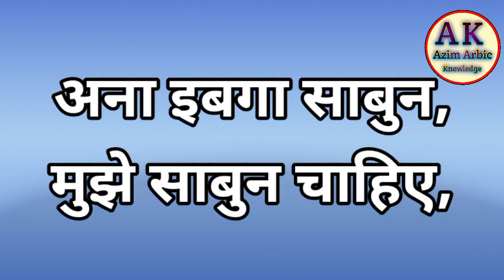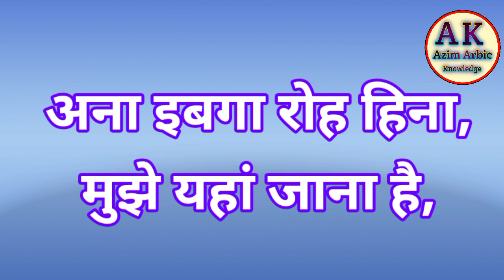Arbi Sikhne Ka Asan Tarika arbi me pata kaise punched arbi sawal jawab#azimarbicknowledge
Arbi Sikhne Ka Asan Tarika arbi me pata kaise punched arbi sawal jawab
Azim Arbic Knowledge Channel